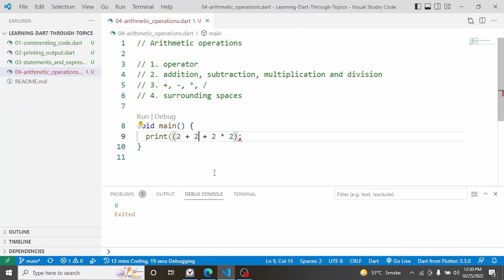What are arithmetic operators In Dart? [#04] Tutorial In Hindi/Urdu (हिन्दी/اردو)